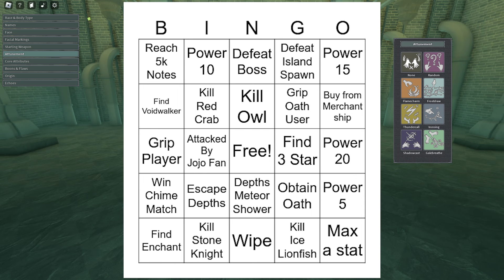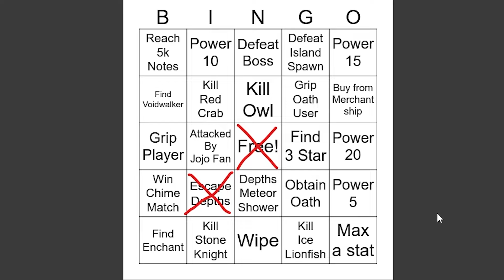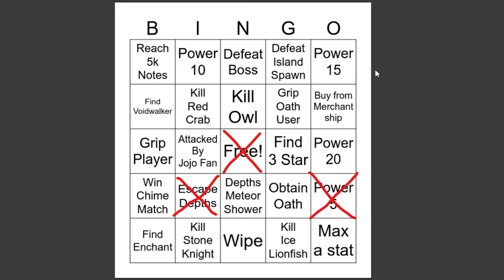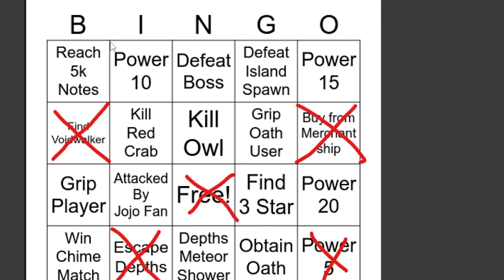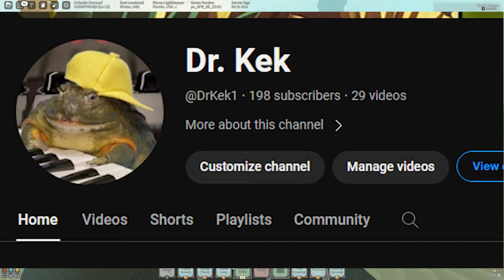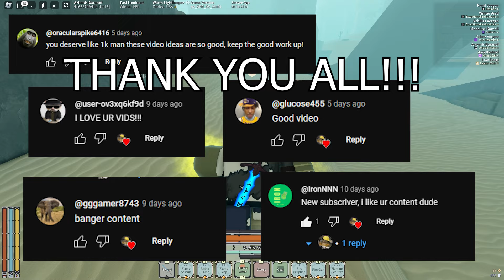The Deepwoken Bingo challenge | Roblox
New hardest challenge in Deepwoken just Dropped?  They thought they could really prevent the roblox master Dr kek from conquering everything deepwoken throws at them.

(Like 4 part 2)

Thanks so much for near 200 subs in just over a month of Youtube!

Be sure to leave video ideas below (I have none)

Intro - 0:00
Bingo - 0:50
Outro - 4:44